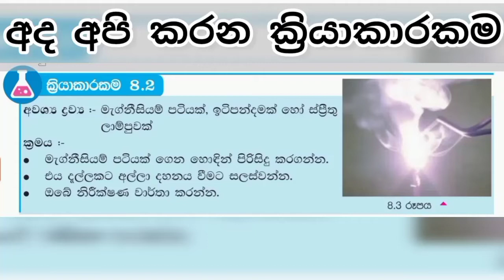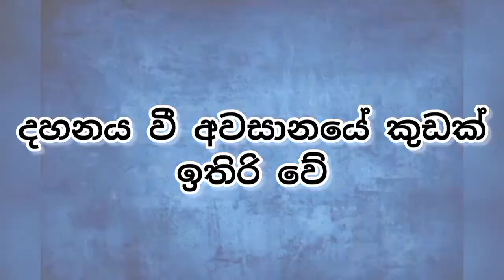Grade 8 science activity 8.2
Sinhala